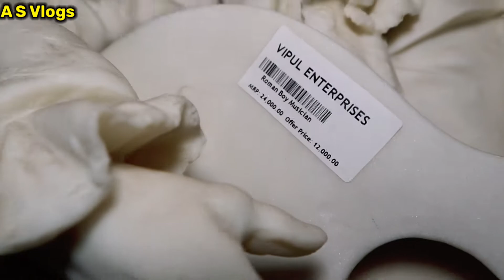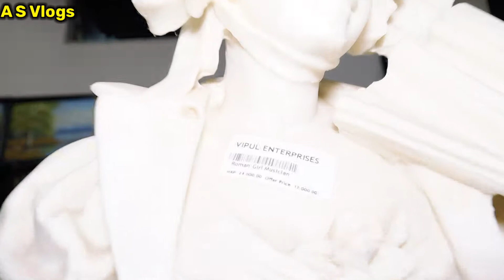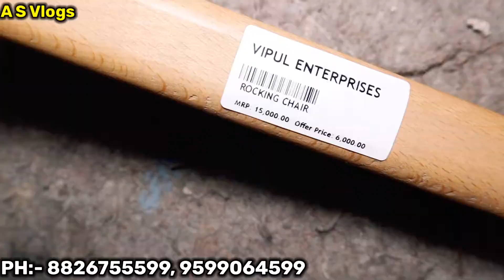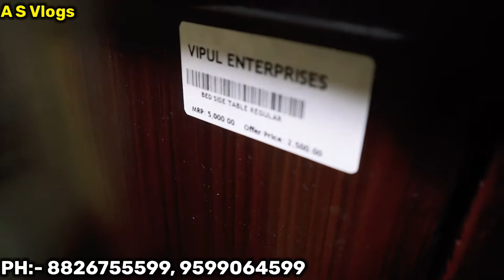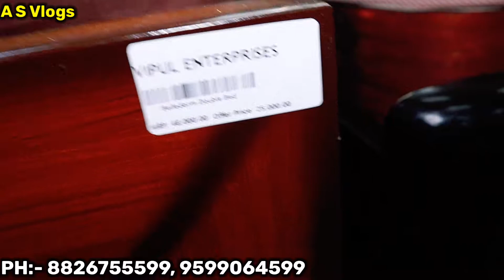USED FURNITURE | SECOND HAND FURNITURE | EMBASSY FURNITURE AT CHEAP PRICE| EXPORT SURPLUS FURNITURE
Vipul Enterprises
 B 39 Sector 65
Noida

अगर इस वीडियो को देखकर कोई भी व्यक्ति माल खरीदता है तो A S Vlogs यूटूब चैनल की कोई भी जिम्मेदारी नहीं होगी तो आप सब अपनी बुद्धि से खरदारी करे और सामान ख़रीदे थैंक